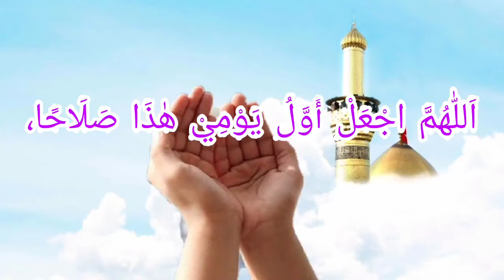MATERI PAI KLS XII BAB 2 TENTANG DOSA 10Convert com mp4 mp4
Macam-macam dosa berdasarkan subyek, obyek, dan berdasarkan tingkatannya